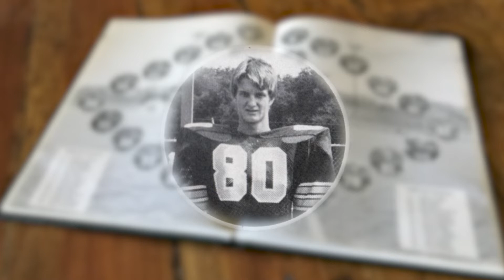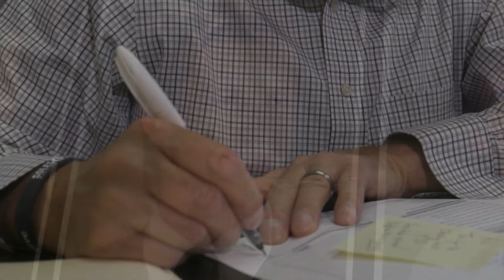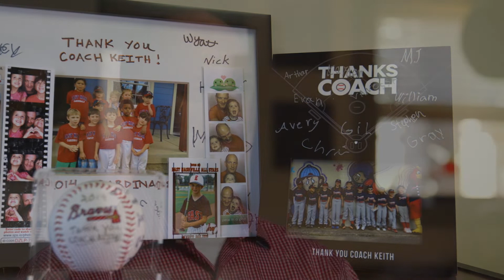Regions Bank Better Life Award – November 2019 – Keith Boling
Regions Bank has awarded its top honor for associates -- the Better Life Award – to Keith Boling, a Commercial Relationship Manager in Nashville, Tennessee. Boling is a volunteer baseball coach for East Nashville Athletics (ENA), a nonprofit organization committed to providing a high quality sports training program for Nashville youth while strengthening the foundation for every participant to be successful in all areas of life.  Regions is donating $1,000 to ENA in honor of Boling’s Better Life Award.